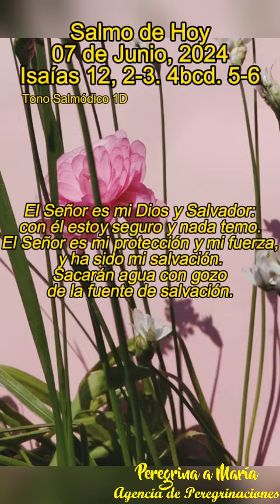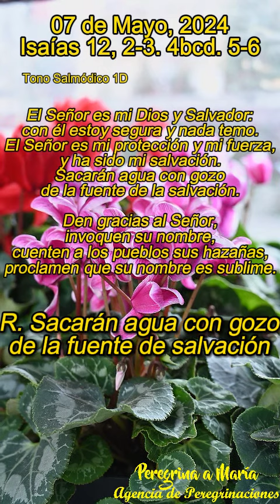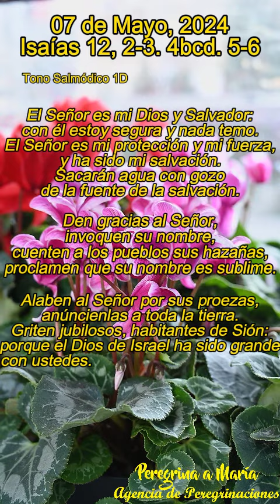Salmo responsorial cantado de Hoy Tono Salmódico 1D, 07 de Junio, 2024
Isaías 12 Al comienzo del libro se señala que las visiones y oráculos del profeta tuvieron lugar en tiempos de los reyes de Judá, desde el reinado de Uzías hasta el de Ezequías3. En otros lugares el libro expone sucintamente las relaciones del profeta con los reyes Ajaz y Ezequías, y da cuenta de los acontecimientos históricos en los que se encuadran los oráculos que pronunció. (Comentario de la Biblia de la Universidad de Navarra)